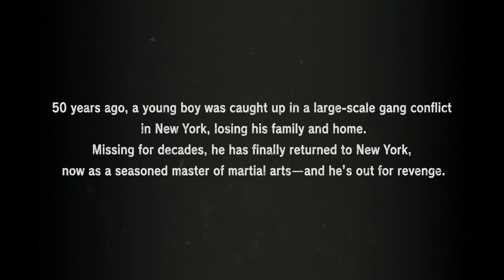Tekken X Guilty Gear 2020 Black Fighters Announcement Teaser...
The Announcement of a Couple of Black/African Fighters at EVO 2019...

All Characters, Games and Images are Trademarks of Namco and Arc Systems, respectively